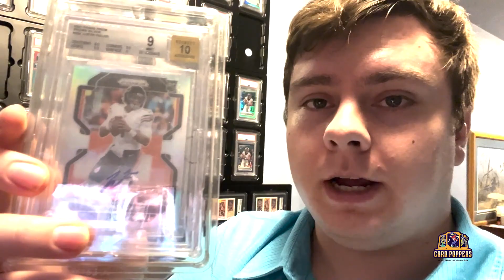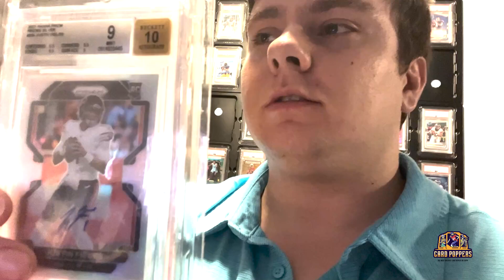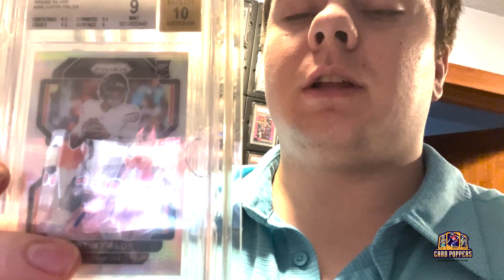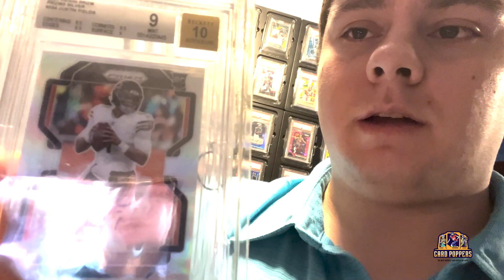Sports Card Review by Card Poppers 45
Are you looking to Buy/Sell/Trade Sportscards or TCG on Facebook? Look us up on the Card_Poppers Buy/Sell/Trade Facebook group.

For more card investment resources, exclusive content, and valuable insights, visit our